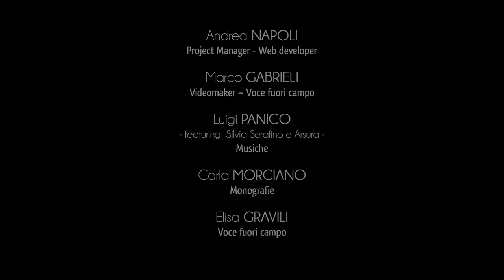Ville de Sternatia - Couvent des Pères Dominicains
La dévotion religieuse de Sternatia a été animée, pendant des siècles, par la présence du couvent des frères prêcheurs dédié à Santa Maria di Tricase.
Situé au centre de la ville, le noyau le plus ancien du couvent des Pères Dominicains a été institué entre le XVème et le XVIème siècle.